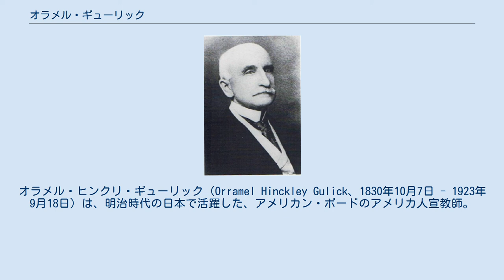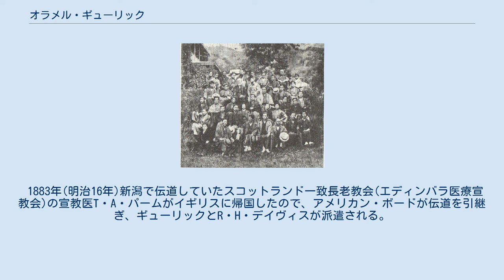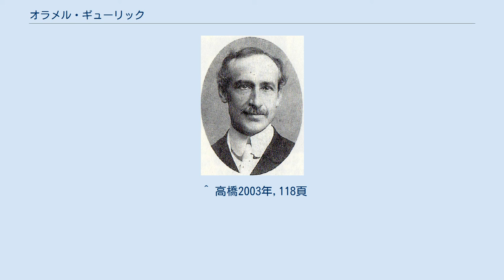オラメル・ギューリック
アメリカン・ボードの人物
オラメル・ヒンクリ・ギューリック（Orramel Hinckley Gulick、1830年10月7日 - 1923年9月18日）は、明治時代の日本で活躍した、アメリカン・ボードのアメリカ人宣教師。
O・H・ギューリック,O.H.ギュリキとも表記される。
実弟J・T・ギューリックを初め、一族は宣教師を多数輩出している。
 ハワイ王国ホノルルで生まれる。
オアフ大学を卒業し、1855年にアン・エリーザ・クラークと結婚する。
 1871年(明治4年)妻と共に来日する。
1872年に京都博覧会に行き、京都で伝道しようとするが、挫折して神戸に移る。
 明治初期の神戸教会の男性会員、この中に村上、今村謙吉、鈴木清、ギューリック宣教師がいると言われる。
 1875年(明治8年)神戸で、村上俊吉、今村謙吉、前田泰一らと共に、日本初のキリスト教系新聞の七一雑報を創刊する。
1883年まで神戸で文書伝道を行う。
 1879年(明治12年)彦根で集会を行い、彦根教会の設立に関わる。
 1883年(明治16年)新潟で伝道していたスコットランド一致長老教会(エディンバラ医療宣教会)の宣教医T・A・パームがイギリスに帰国したので、アメリカン・ボードが伝道を引継ぎ、ギューリックとR・H・デイヴィスが派遣される。
ギューリックは沢山保羅にパーム病院に入院しながらの伝道を依頼する。
その後、ギューリックはアメリカン・ボードに派遣され岡山、熊本で伝道する。
 1892年(明治25年)に日本を離れ、ハワイに戻る。
ハワイアン・ボードの一員としてハワイの日系人伝道に尽くす。
 1923年ハワイで没する。
 ^ 高橋2003年,118頁